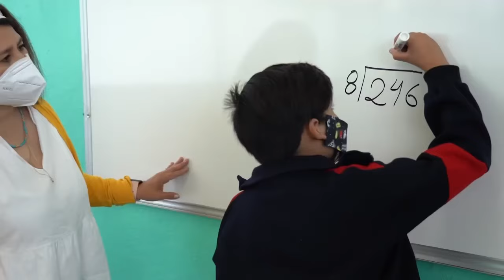La educación es un derecho, no un privilegio.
En la Ciudad de México, los sueños se convirtieron en hermosas realidades. Se consiguió que la beca del “Bienestar para Niñas y Niños. Mi Beca para Empezar” fuera un derecho social, consagrado en su Constitución, y ahora nadie podrá quitar esta beca universal.